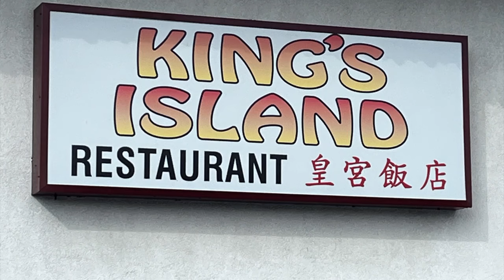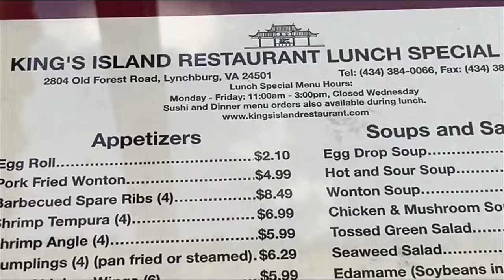King's Island Restaurant / Lynchburg Virginia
Join us as we visit King's Island Restaurant in Lynchburg, Virginia.  King's Island has been open in Lychburg for over 45 years and offers authentic Chinese cuisine.

We would also like to invite you to join us for our next travel adventure and next Tuesday for another fun  dessert!